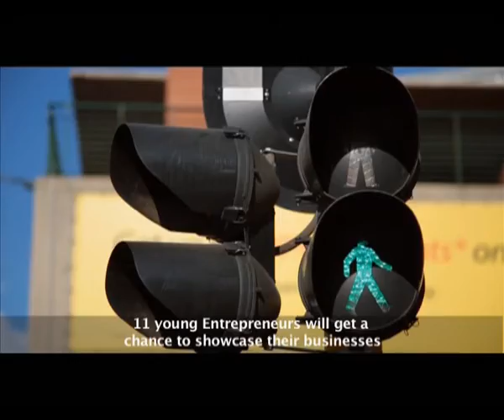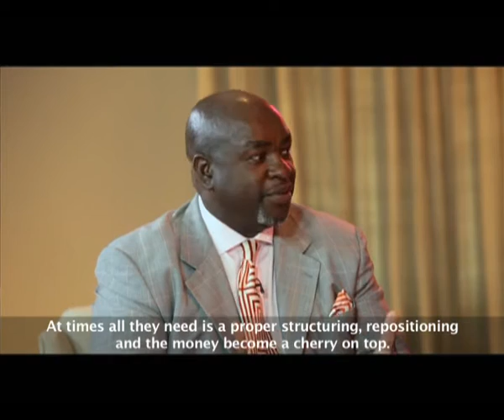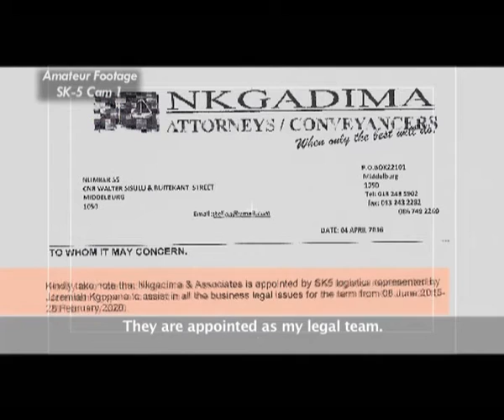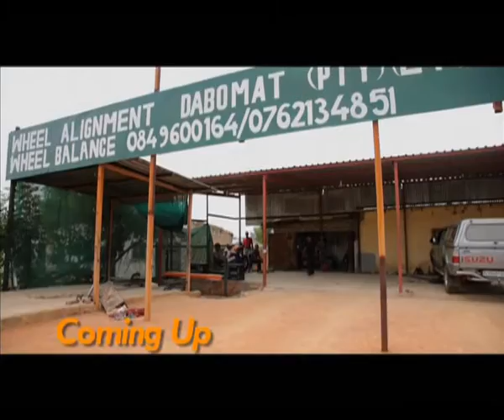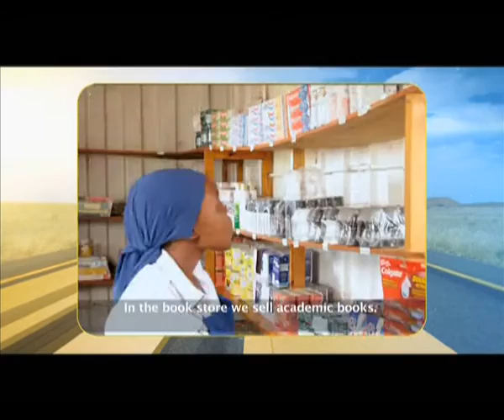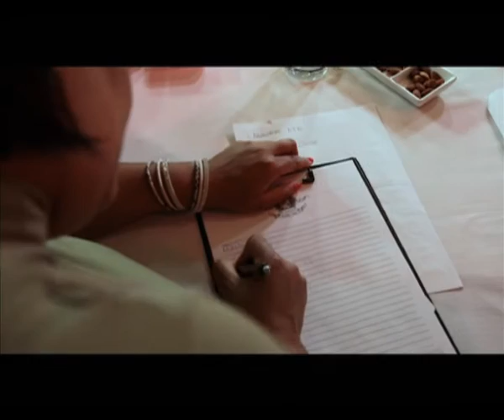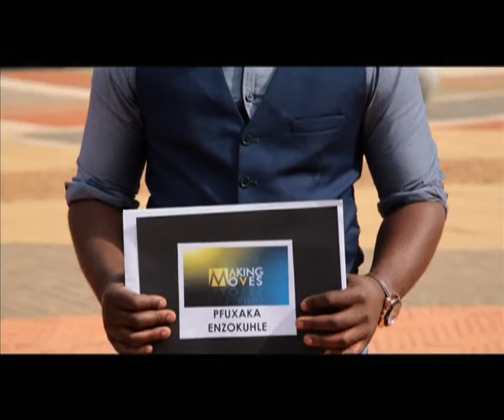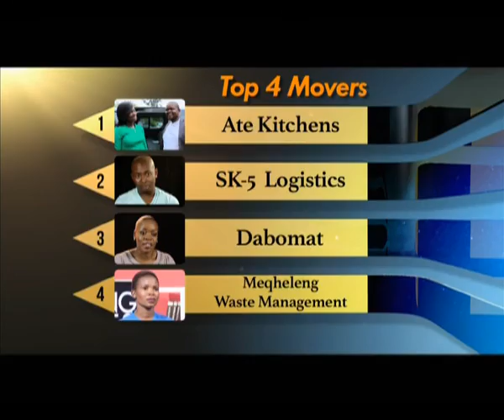Making Moves 7 - Episode 12: The road to top four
It has been a whirlwind journey for eleven young entrepreneurs in this season of Making Moves. These entrepreneurs went head to head with our judges over the past few weeks, with the hope of getting into the top 4. ONLY four of them will get a chance to pitch for that grand price of R50 000 in the final episode. As things stand at the moment, six entrepreneurs have made it up to this stage.

In contention are Pfuxaka Enzokuhle, Jones for Change General Trading and Supply, Meqheleng Waste Management, Ate Kitchens, SK 5 Logistics and Dabomat Wheelbalance.

In this episode, we witness an intensely charged deliberation from our seasoned panel of judges as they sift through the previous pitches, tasks and financials to determine who goes to the finale. Who will survive the axe?